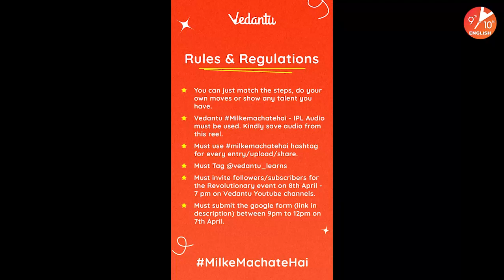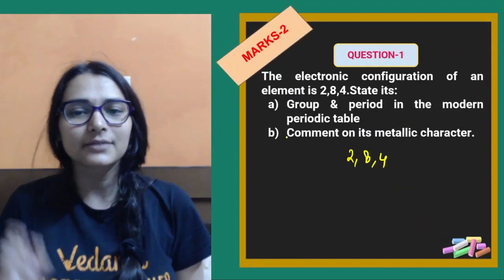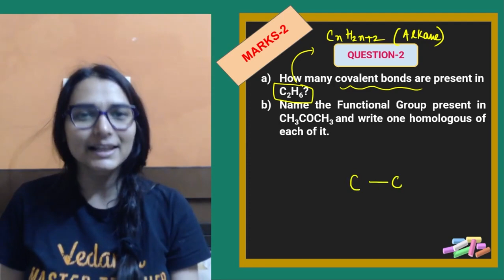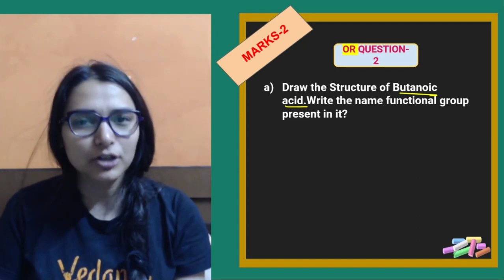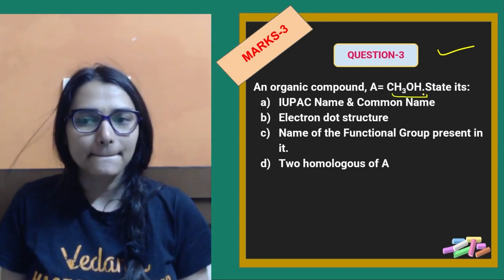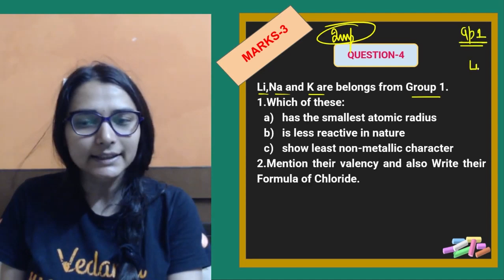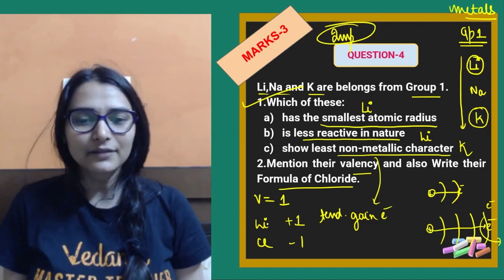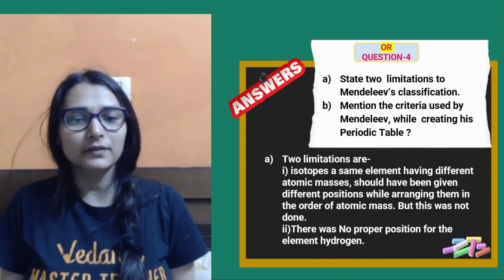📝CBSE Class 10 Practice Paper-1 for Term 2 Chemistry [ Part 3]🧐 Board Exam Preparation 2022 |Vedantu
In today’s video session of 📝CBSE Class 10 Practice Paper-1 for Term 2 Chemistry [ Part 3]🧐 Board Exam Preparation 2022 | Shilpi Mam Vedantu will be discussing about the PYQs which will help the students to score 100% marks in their board exam 2022. Shilpi Mam will help the students in providing the right guidance and will teach them right from the start and help them with some important questions for class 10. In this session, mainly he will cover 📝CBSE Class 10 Practice Paper-1 for Term 2 Chemistry [ Part 3]🧐 Board Exam Preparation 2022 | Shilpi Mam Vedantu. 💡 We are sure this session will be more helpful for class 10 students.

📌 Topics Covered In this Session:
✦ Class 10 Chemistry Practice Paper
✦ CBSE Class 10 Sample Paper Term 2 Chemistry
✦ NCERT Solutions for Class 10 Social Studies
✦ CBSE Board Exam preparation 2022
✦ CBSE Class 10 Sample Paper Solution
✦ Class 10 Sample Paper Term 2
✦ CBSE Class 10 Chemistry Practice Paper
✦ Class 10 Chemistry Term 2 Sample Paper Solution
✦ Class 10 Chemistry Term 2 Sample Paper Solved
✦ Class 10 Chemistry Term 2 Sample Paper 2021-22
✦ Class 10 Chemistry Practice Paper for Term 2
✦ CBSE Class 10 Social Science Solutions
✦ Class 10 Chemistry Practice Paper 2022
✦ Class 10th Chemistry Sample Paper 2022 Solutions

Hope you enjoyed video based on 📝CBSE Class 10 Practice Paper-1 for Term 2 Chemistry [ Part 3]🧐 Board Exam Preparation 2022 | Shilpi Mam | Vedantu 9 and 10 English